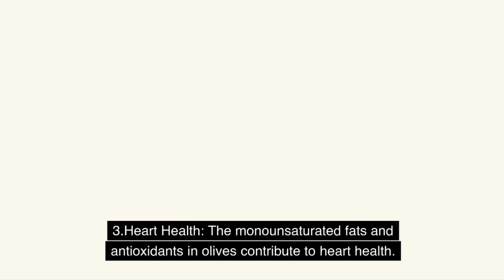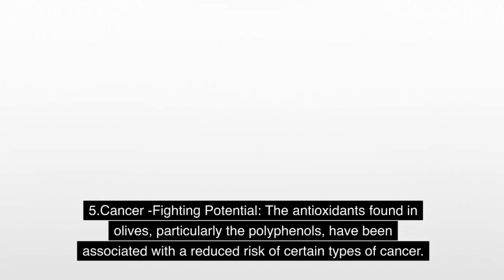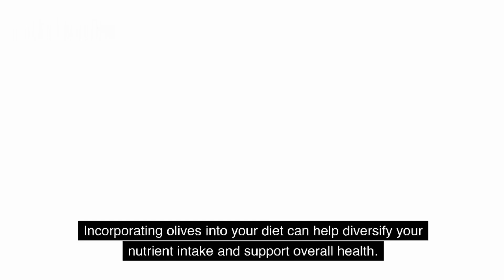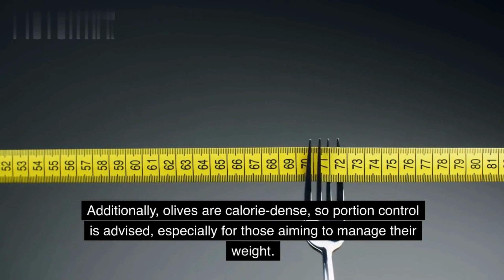Amazing Benefits of eating Olive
Eating olives can offer various benefits for your health and well-being. Here are ten potential advantages of including olives in your diet:

1.Healthy Fats: Olives are a rich source of healthy monounsaturated fats, particularly oleic acid. These fats are known for their positive effects on heart health and may help lower bad cholesterol levels.

2.Antioxidant Power: Olives are packed with antioxidants, such as polyphenols and vitamin E. These antioxidants help protect the body against oxidative stress, reduce inflammation, and support overall cellular health.

3.Heart Health: The monounsaturated fats and antioxidants in olives contribute to heart health. They can help reduce the risk of cardiovascular diseases, lower blood pressure, and improve blood vessel function.

4.Anti-Inflammatory Properties: Olives contain compounds with anti-inflammatory effects, including oleocanthal. Regular consumption of olives may help reduce inflammation in the body, potentially benefiting conditions like arthritis.

5.Cancer-Fighting Potential: The antioxidants found in olives, particularly the polyphenols, have been associated with a reduced risk of certain types of cancer. These compounds help neutralize free radicals and protect against DNA damage.

6.Digestive Health: Olives are a good source of dietary fiber, which promotes healthy digestion, prevents constipation, and supports a healthy gut microbiome. The fiber content can also contribute to a feeling of fullness and aid in weight management.

7.Bone Health: Olives contain several minerals essential for maintaining healthy bones, including calcium and magnesium. Regular consumption of olives can help support bone strength and reduce the risk of conditions like osteoporosis.

8.Skin Health: The antioxidants and healthy fats in olives can benefit skin health. They help protect against oxidative damage, maintain skin elasticity, and may reduce the signs of aging.

9.Brain Health: The monounsaturated fats in olives have been linked to improved cognitive function and a reduced risk of cognitive decline. The antioxidants in olives also contribute to brain health by protecting against oxidative stress.

10.Nutrient Diversity: Olives contain various vitamins and minerals, including vitamin E, iron, copper, and calcium. Incorporating olives into your diet can help diversify your nutrient intake and support overall health.

It's important to note that olives are high in sodium, so individuals on low-sodium diets should consume them in moderation. Additionally, olives are calorie-dense, so portion control is advised, especially for those aiming to manage their weight.